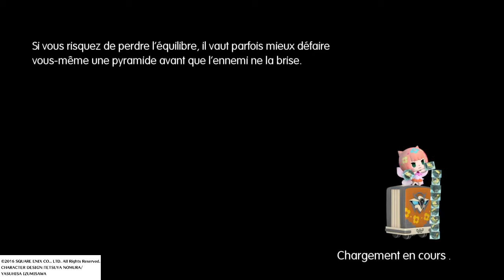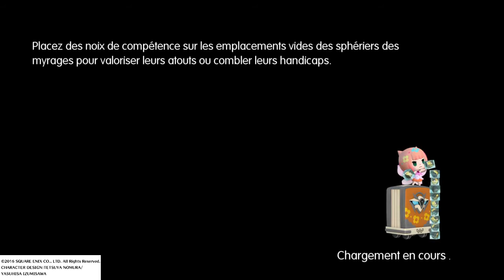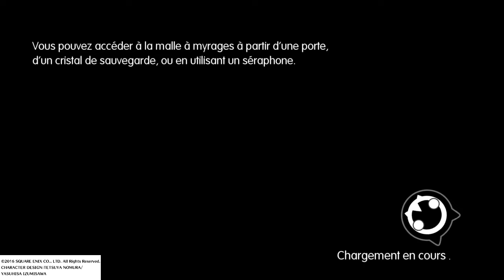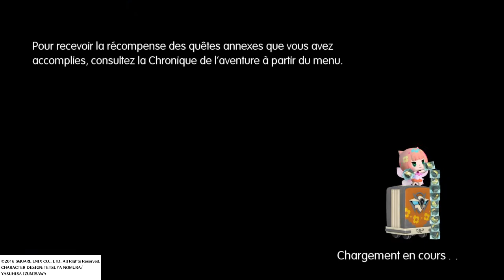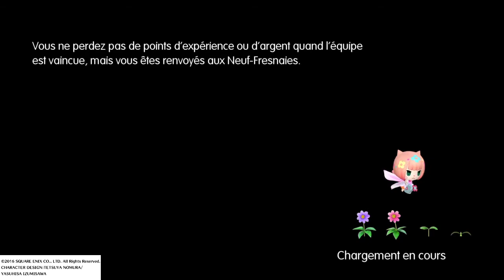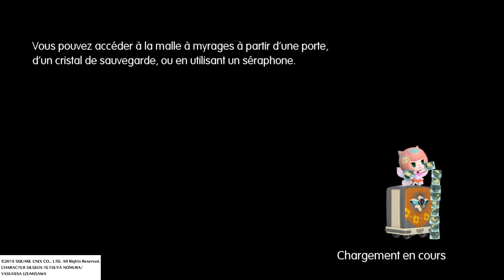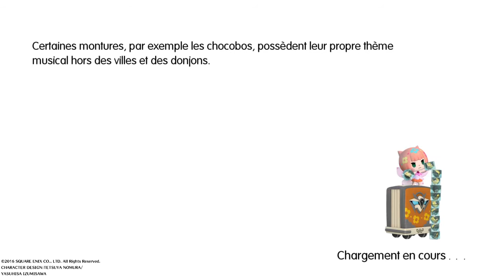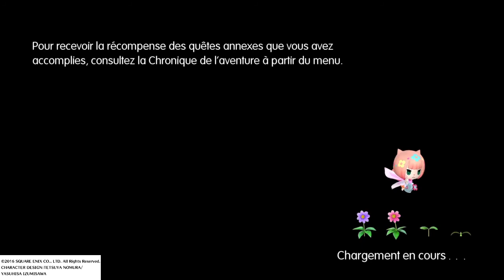WORLD OF FINAL FANTASY #3 De Vielles Connaissances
Bonjour a tous on se retrouve aujourd'hui sur le let's play de WORLD OF FINAL FANTASY

donc je vai faire un chapitre par épisode ça fera donc des épisode de 30 minutes a 1h environ.

si la vidéo vous a plus n'hésitez pas a mettre un pouce bleu ça ferai vraiment très plaisir